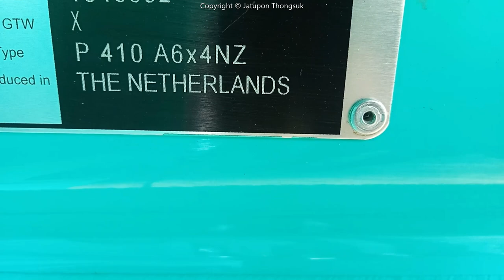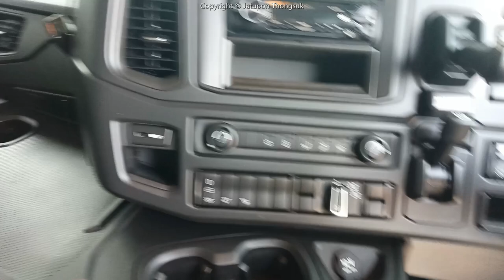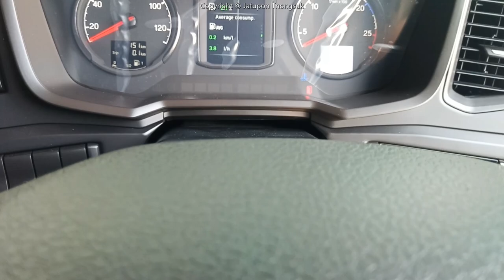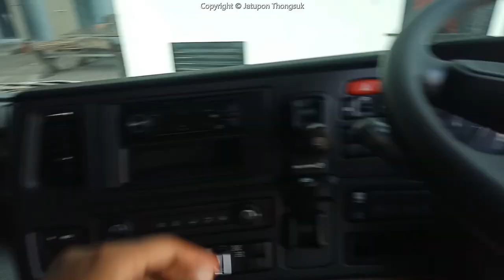สแกนเนีย P 410 2 เพลา สีเขียวมิ้นหล่อๆ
Scania P 410 A6X4NZ CP20N

Scania Thailand Group
Scania Thailand Fan Club